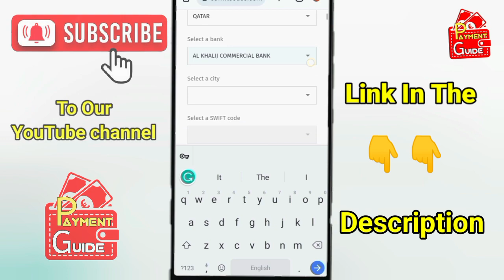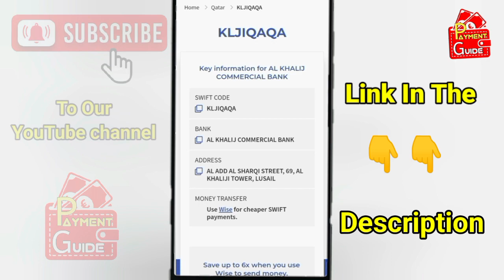How To Get Al Khaliji Bank Swift Code? | Al Khaliji SwiftCode Kaise Nikale Kisi Bhi Branch Ka | 2023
How To Get Al Khaliji Bank Swift Code? Al Khaliji SwiftCode Kaise Nikale Kisi Bhi Branch Ka |  Swift Code 2023

How to find Bank_SWIFT_code, BIC, Routing_number, and IBAN_Number

In this video, you will learn how to get your Al Khaliji Bank  SWIFT Code | Al Khaliji Bank SWIFT Code online is going to be explained.
To receive funds from Clients around the world you need Khaliji Bank Limited Swift code.
The problem is that you need to visit your bank and ask; still, you don't get the Swift code of your Khaliji Bank Limited account.
So, here, comes the solution to your problem.
Now, it is very easy to get the Khaliji Bank Limited SWIFT code sitting at home in front of your PC.